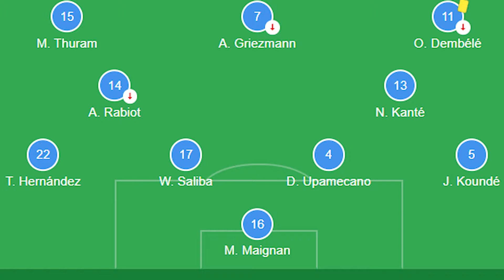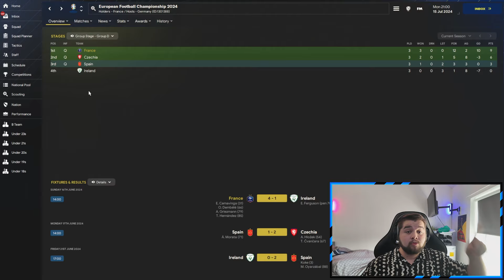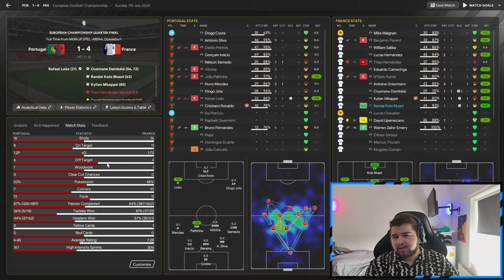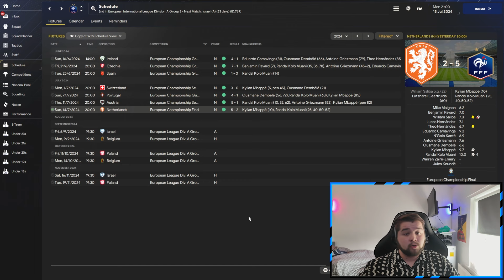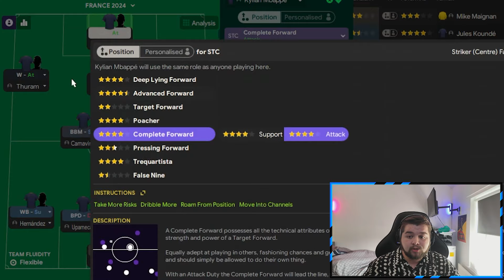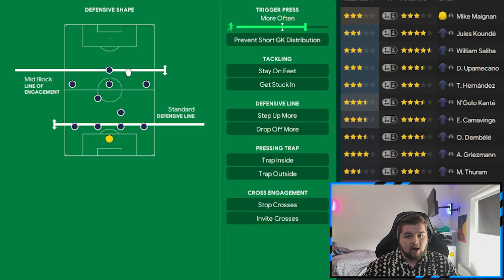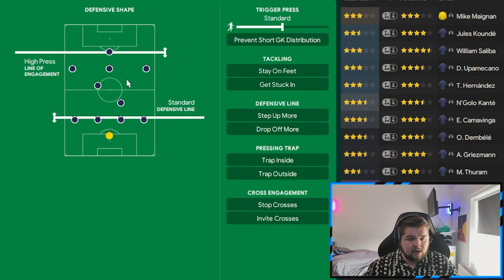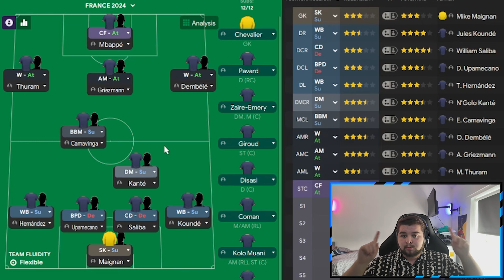Deschamps BROKEN 4231 FM24 Tactics! | 100% Win Rate | 4+ Goals!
Deschamps BROKEN 4231 FM24 Tactics!

4231- 4+ Goals Per Game - 100% Win Rate - Euro Winning - Invincible